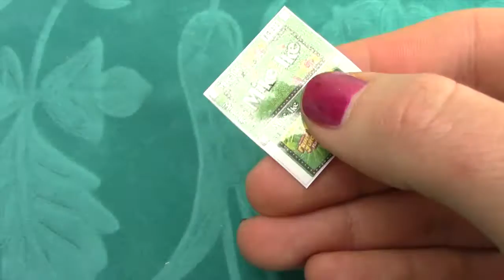Miniature Edible Mike and Ike Candy! Tiny candy! REAL!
Here I show you how to make the perfect miniature  for your Barbie, Monster High, and American Girl Dolls. I show step by step instructions on how to make your very own DIY miniature birthday cake and party hats.